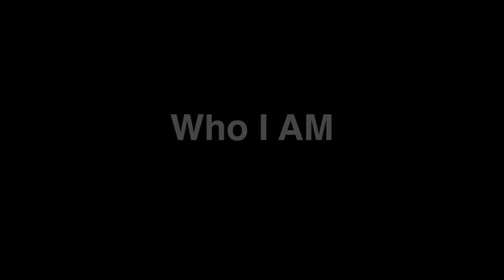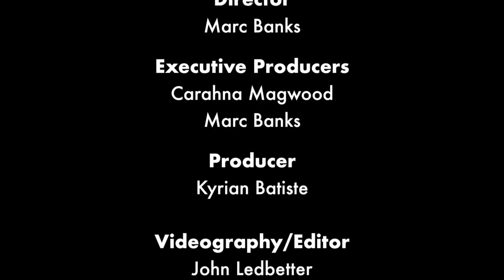Who I AM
The Congressional Black Caucus Foundation, Inc. (CBCF) presents an Avoice production, "Who I AM." This documentary highlights the five committee chairs from the Congressional Black Caucus (CBC) and their ascension to head some of the most powerful house committees in Congress.